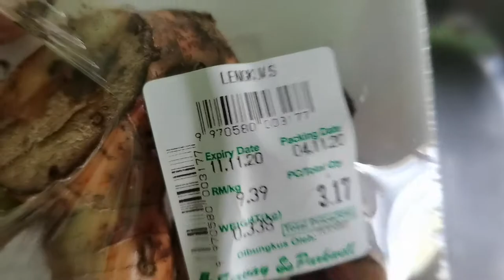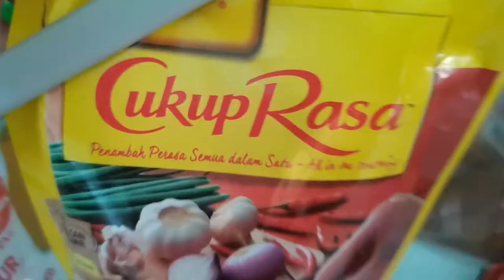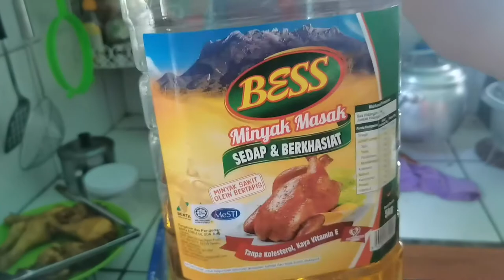1st Time Masak Ayam Penyet ikut resipi di Youtube || mantul